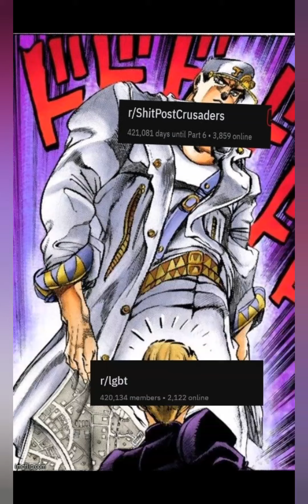JOJO MEMES OF THE WEEK #1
Check out r/shitpostcrusaders on reddit